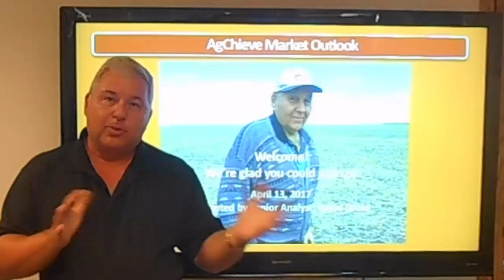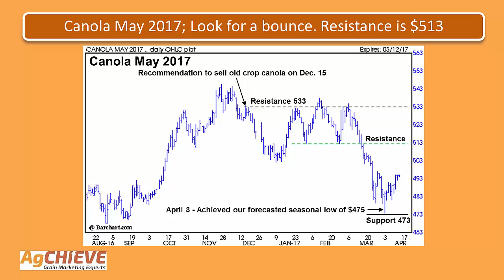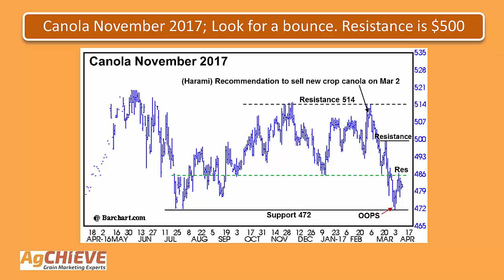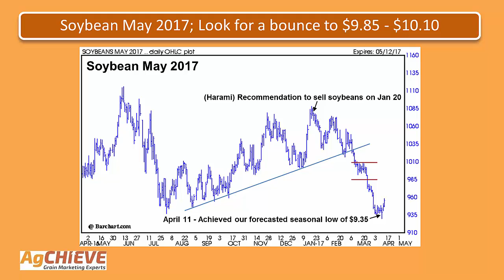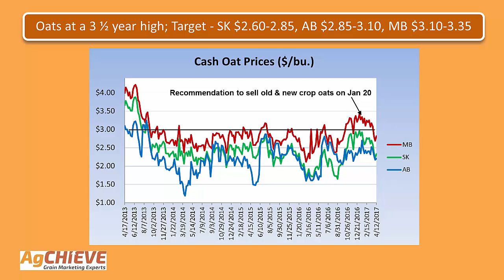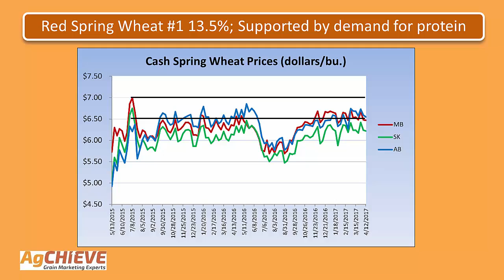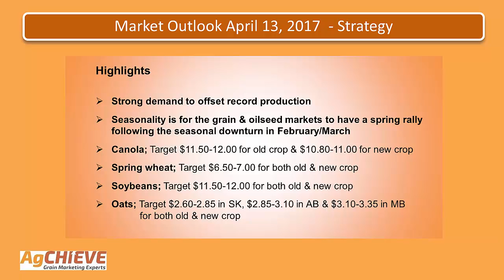Spring 2017 Grain Market Outlook - AgChieve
Wouldn’t you like to know where the grain markets have been, where they are now, and most importantly, where we expect them to be in the next 30 days? Learn what the grain markets are going to do this Spring! Full blog

GET TO KNOW AGCHIEVE

ABOUT DAVID DROZD

David Drozd is a graduate in Agriculture from the University of Manitoba with more than 20 years of family grain farming experience.

David's unique understanding of grain markets, from both farmer and commodity broker perspectives, has helped him build AgChieve Corporation into an industry leading advisory firm, delivering favourable marketing results to hundreds of clients across the prairies.